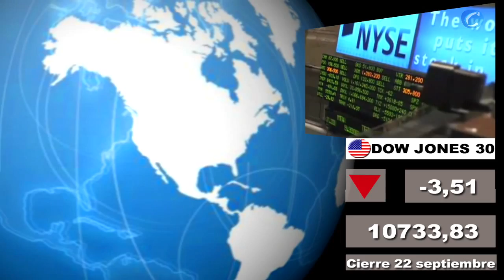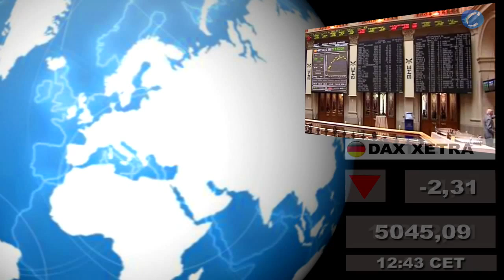Bolsas; Mercados internacionales Cierre jueves 22 y media sesión viernes 23 de septiembre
- Incluye el cierre de las plazas asiáticas de hoy viernes, 23 de septiembre.

Redacción Central, 223de septiembre (CERESTV.info)

Presentamos un nuevo formato en VÍDEO HD en el que incluimos los datos del cierre de los principales mercados norteamericanos (EE.UU y México) y latinoamericanos a las 22hs de ayer, jueves 22 de septiembre, así como los de las principales bolsas del sureste asiático de esta mañana, media sesión viernes, 23 de septiembre. También destacamos el cierre de ayer de las principales plazas europeas y la situación de las mismas a media sesión de hoy viernes.